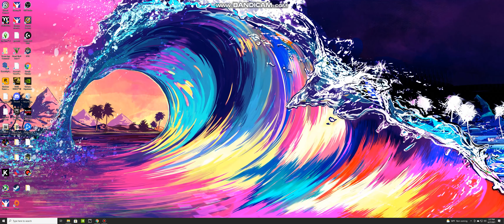Knoxville Late Models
Running the Super Dirt Late Models at Knoxville Speedway. New to iRacing and pc gaming so bear with me on the recording quality. Setup is a 3070 3x oc gpu and running a Logitech G923 wheel, pedals, and shifter combo. Spent an hour or two getting this setup dialed in with 0 guidance and I'm excited to at least make it go around the track. Any tips are appreciate.